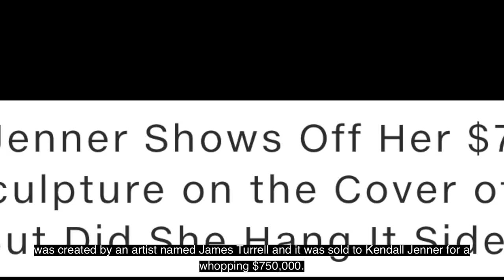Kendall Jenner's Private Art Collection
Have you ever wanted to get some real insight on your favorite celebrities, what they’re doing, what they’re thinking…and what they’re collecting?

Art Devotee is a series where I analyze the art pieces purchased and posted by the top pop stars in the world!

This week, I will be exploring an American artist James Turrell. He is very well known in the light and space movement and has influenced our pop culture in many ways. Watch the video and find out!

MORE INFO ON TODAY'S ARTIST: James Turrel